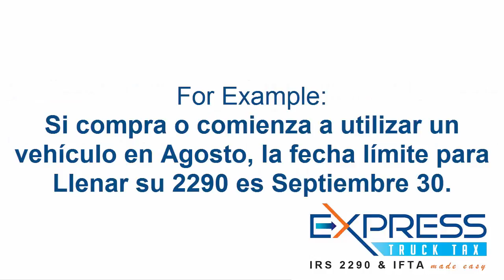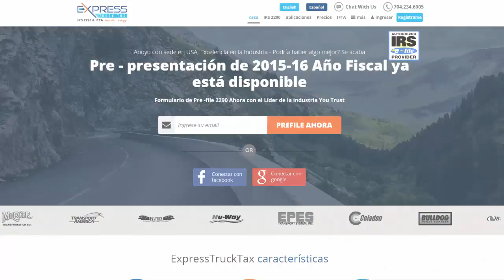Nuevo Periodo de Impuestos con ExpressTruckTax & Pre-Llenando